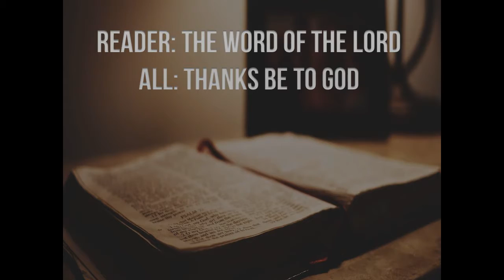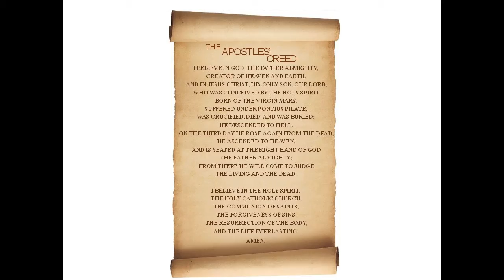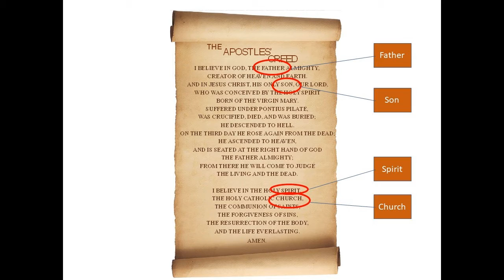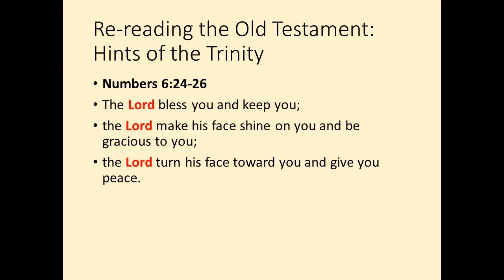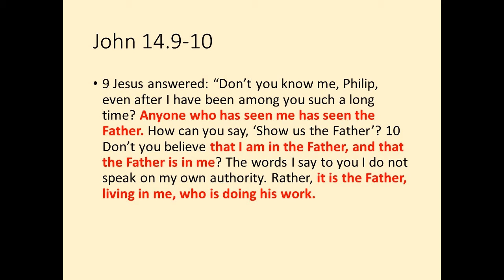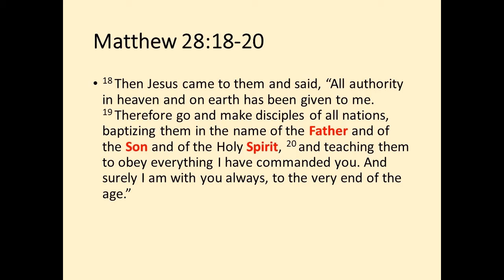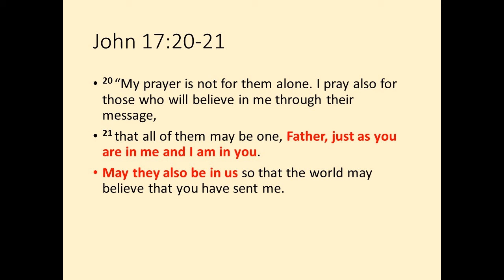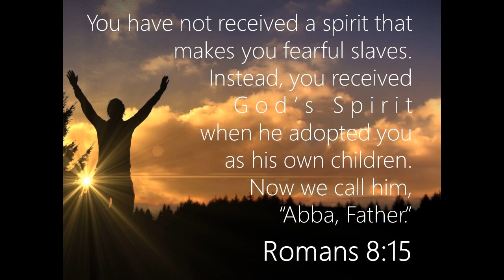May 27, 2018